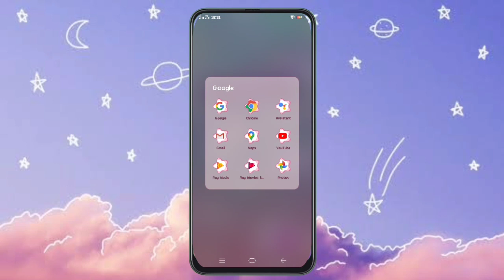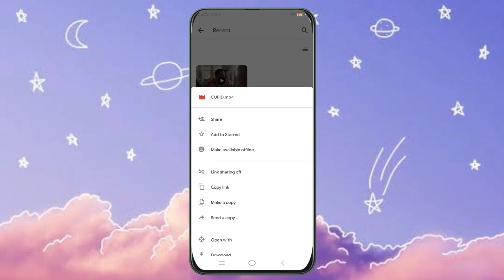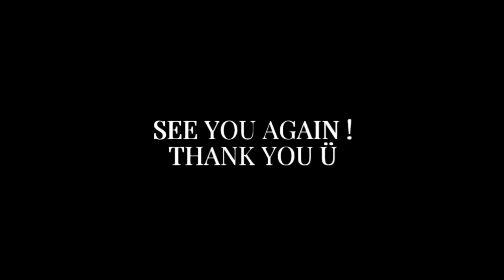PAANO MAG SEND NG LARGE MOVIES SA MESSENGER ( EASY WAY )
How to Send Large Video Files on Facebook Messenger in EASIEST WAY

easily send files via fb messenger,
facebook messenger,
fb messenger,
how to save videos from facebook messenger,
how to send files in messenger